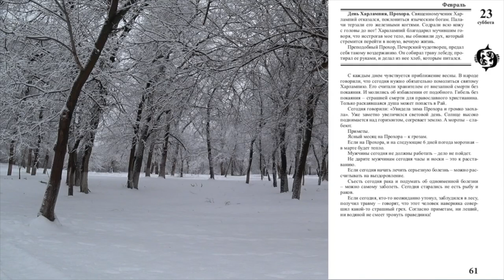23 февраля. Малахов.